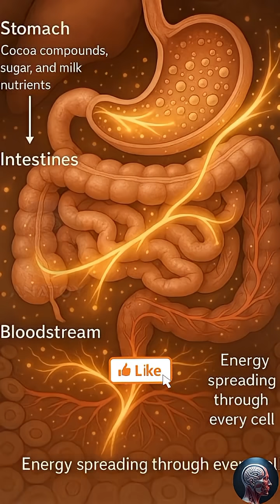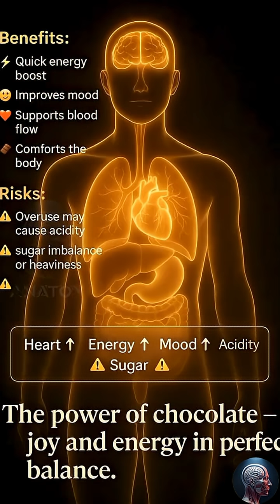What Chocolate Does to Your Body 🍫 | Sweet Science Explained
Ever wondered what really happens inside your body when you eat chocolate? 🍫

From brain chemistry to heart health — discover the science behind your favorite treat in just 60 seconds.

AnatoX reveals how chocolate affects your brain, heart, and mood — and why moderation matters.

chocolate benefits, what happens when you eat chocolate, chocolate science, human body facts, health facts, brain and chocolate, dopamine release, cocoa antioxidants, digestive system, food reaction, AnatoX channel, science shorts, educational videos, health education, USA UK Canada audience, food facts 2025